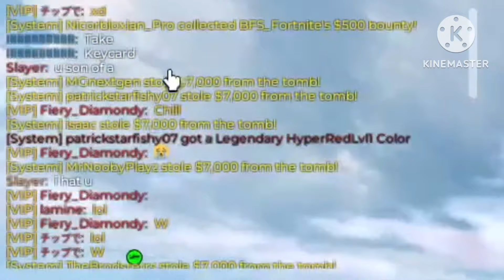ARRESTING ULTRA TRYHARD PLAYERS IN CRIMINAL TEAM! | Roblox Jailbreak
INTERESTING JAILBREAK CLIPS FOR 4 MINUTES! | Roblox Jailbreak ________________________________________________________________________________________________
Sub & Like.

If you rlly subscribe to my channel, I would be posting more bangers and it would actually help me and in return, I give u more tips and help and more bangers for you to enjoy.

Monday, Tuesday, Wednesday,  Friday, Saturday, Sunday.

KxemonPlayz age: 16 at the sake of this upload on Jul 6, 2024.

Total views: 386,052 (Currently In Vacation)

This channel content is all about roblox content, inside of roblox I play the game Jailbreak Which Is In Roblox. I will doJailbreak content and thats it, if you want other contents or something comment down below but only Jailbreak, usually upload daily or once ,twice, or three, times a week usually around 12PM-8PM EDT.